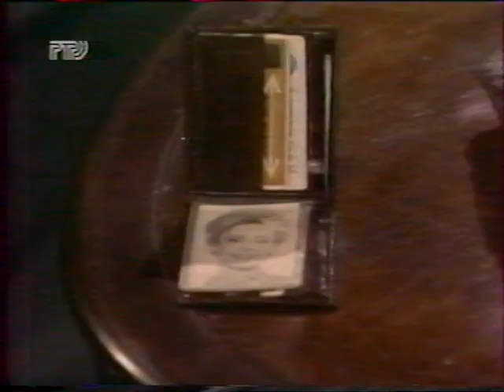CC&Sophia montage 7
"Damn You"

Do you remember how the candle light was playing
When we swore our undying love for each other?
Do you remember our sweet dreams
Embraced by velvet nights?

You betrayed that oath
But I forgave you
As the night spreads bright stars all over the canvas sky
I am walking the streets alone

I loved you and only you alone to tears, damn you
And I can't forget you, damn you
Till this very day

I don't complain or fight it
Simply cannot sleep at night
And I'm desperately calling my crucified love
For I cannot forget you, damn you

Bitter tear ran down my face
I'm afraid of falling to my knees
Loneliness is poison
But I won't marry another

Yes, your stunning blue eyes
Punctured my entire soul
Yes, so many beautiful women smile at me, but I.

I simply can't forget you